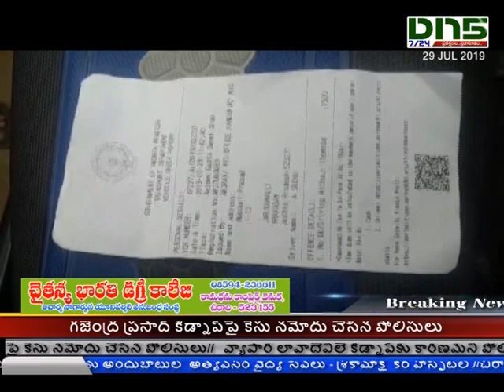Prakasam:కందుకూరు ఎన్టీఆర్ సర్కిల్ వద్ద ఉద్రిక్తత|Dn5 News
ప్రకాశం జిల్లా కందుకూరు ఎన్టీఆర్ సర్కిల్ వద్ద ఉద్రిక్తత